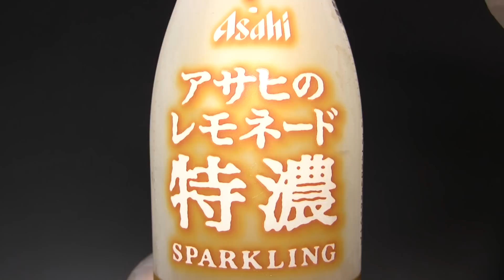アサヒのレモネード 特濃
アサヒ飲料の「アサヒのレモネード 特濃」です。PET410ml。発売日は2014年4月29日。